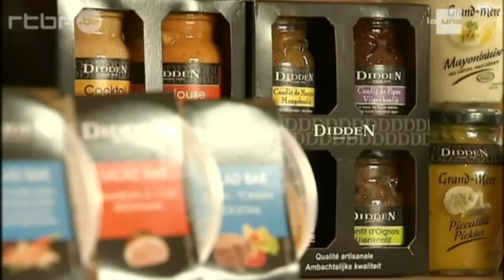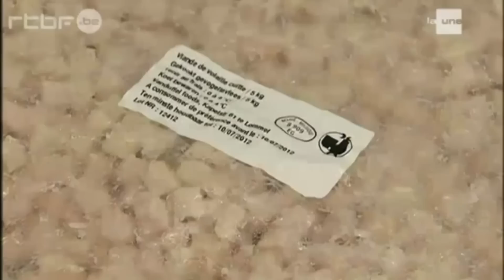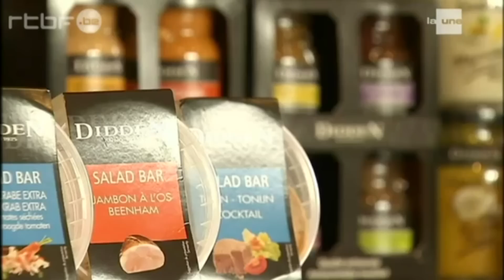Didden - On n'est pas des pigeons RTBF 30 août 2012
Voici le reportage de Didden pendant l'émission "On n'est pas des pigeons" (RTBF) du jeudi 30 août 2012. Le reportage parle essentiellement des salades de Didden.